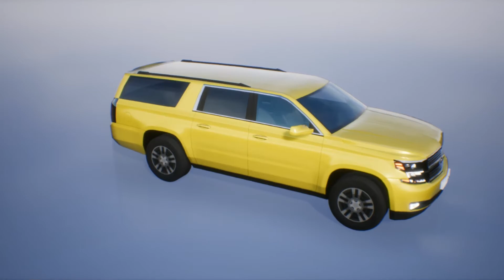Chevrolet Suburban SUV 3d Model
Chevrolet Suburban SUV Low-poly 3D model with simplified interior ready for rendering with vray or scanline renderer. Vray and scanline materials, textures. Included Unreal engine 4 project with game ready drivable car and static mesh model with 4 LODs. Vray, max scanline, fbx, UE4 formats. Main Unreal Engine 4 project features:

game ready drivable car with improved handling of standard UE4 wheeled vehicle
low poly count
PBR mateials
decals: fire engine, police car, ambulance are included
rust effect
user defined or random generated registration number
user defined or random generated body colour
4 LODs for static mesh model
working lights - turns, head, stop and reverse